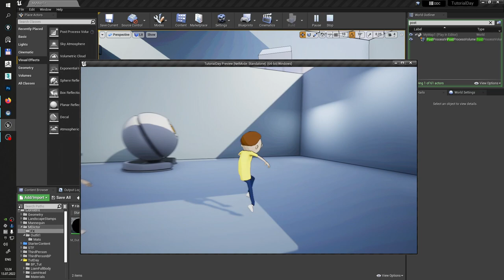Rick n Morty in Unreal Engine Universe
👋🏽Greetings, my friend. I made Rick n Morty characters from the famous cartoon show and anyone can download it and use it wherever and however they want. Rick and Morty have the standard mannequin bones from UE4. Write your thoughts about this model in the comments. Cheerz

P.S.: I’d be happy if you’d point the link here.